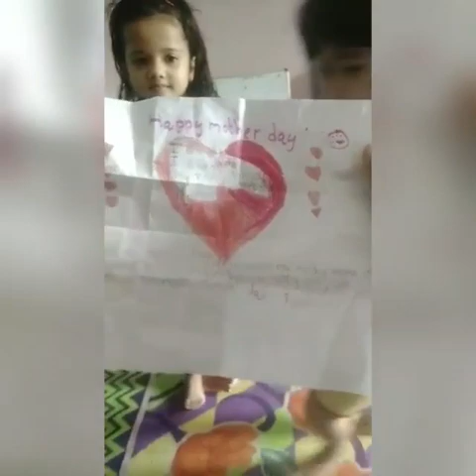Mother's Day - KG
"Motherhood: All love begins and ends there."